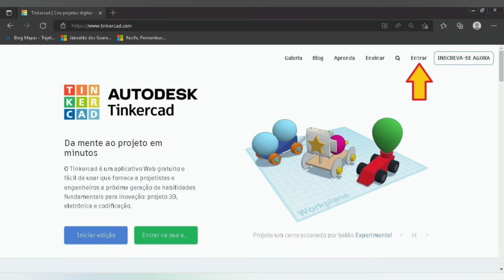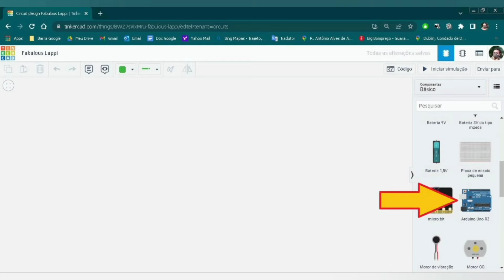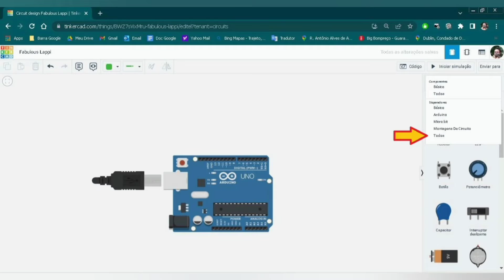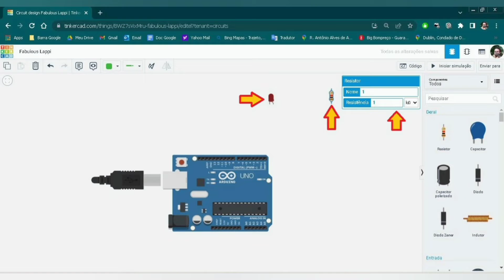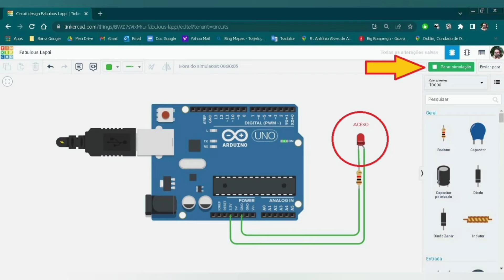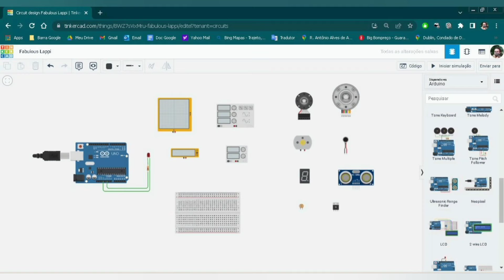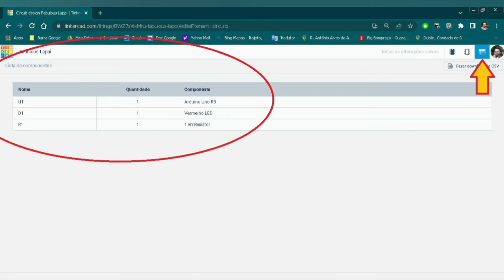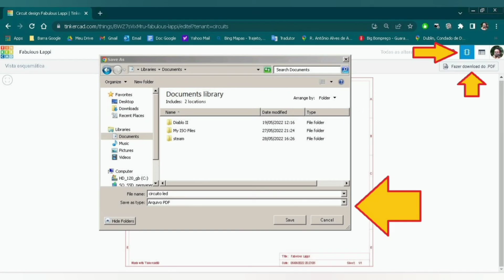ARDUÍNO DE GRAÇA ONLINE. Aprenda e monte seus circuitos de arduíno. (exemplo no vídeo)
Guias, tutoriais, DIY e conselhos sobre: Esportes e Aventuras, Cozinha e Lar, Informática e Tecnologia, Auto-Ajuda.
   Guides, tutorials, DIY and advice about: Sports and Adventures, Kitchen and Home, Computers and Technology, Self-Help.
गाइड, ट्यूटोरियल, DIY और सलाह: खेल और रोमांच,  रसोई और घर,  कंप्यूटर और प्रौद्योगिकी,  स्वयं सहायता Teste seu projeto de arduíno virtualmente antes de comprar as peças.
00: 00 Introdução
01:06 Criando conta pro acesso
01:34 Acessando a plataforma
01:56 Iniciando o projeto
02:32 Como usar a área de trabalho
10:04 Finalização